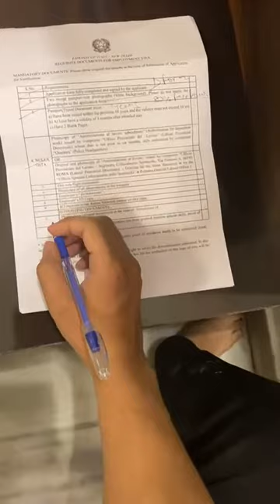Documents Required For Italy Employment Visa